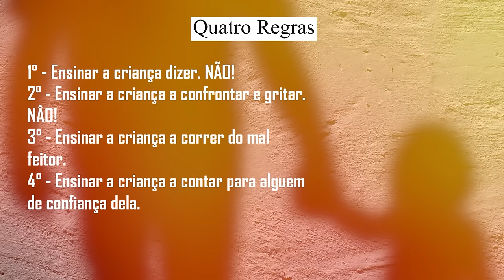Meu PADRASTO Perfeito! só que não… | Dia de Paula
Esse vídeo é um EXCELENTE exemplo que o ente querido pode sim ser o culpado. Mas, a melhor parte é sentir que a MÃE acolheu essa filha, trouxe ela para perto dela, acolheu e acreditou.

Como eu disse no vídeo, o pior as vezes é não ser validada. Que bom que tudo ficou bem, e JESUS trouxe mais uma vida para ele. Amém!